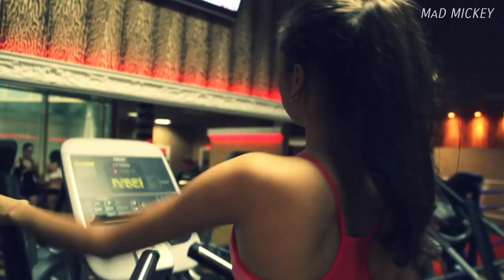UNICORN HEADS 2020 /MUSIC VIDEO/NO COPYRIGHT MUSIC